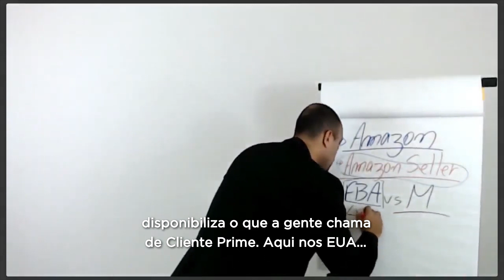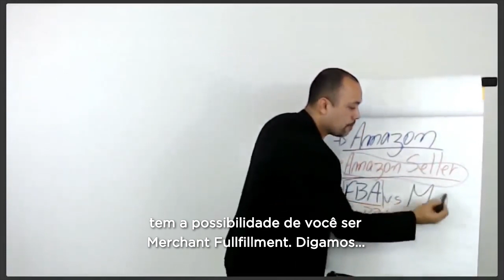Duas Formas de Vender na Amazon 2020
. Nesse vídeo vou te mostrar duas formas de vender na Amazon em 2020

Muita gente me pergunta:
Como vender na Amazon?
É diferente vender na Amazon 2019 ou na Amazon em 2020?
É melhor vender na Amazon Brasil ou na Amazon EUA / USA ?
Vender na Amazon compensa?

Bom se você está pensando em virar um vendedor Amazon ainda esse ano, assista esse vídeo até o final, nele eu te apresento o que acredito serem as duas melhores de vender na Amazon em 2020.

Quer saber como vender na Amazon passo à passo?
Vem comigo :)